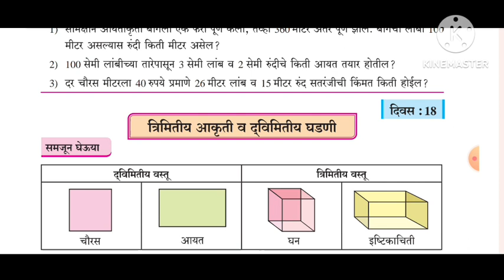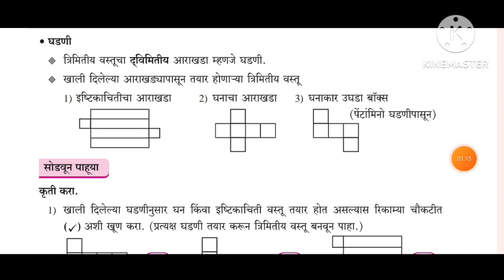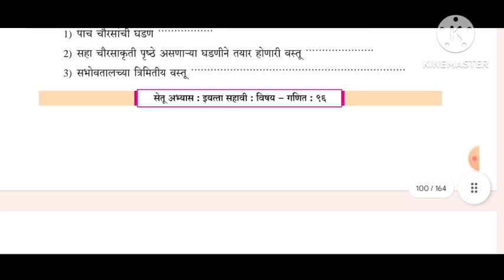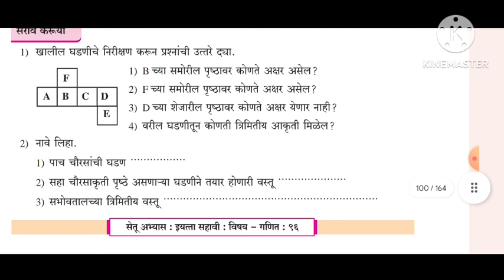सेतू अभ्यासक्रम 2023||इयत्ता:6वी||गणित||दिवस:18||Setu Abhyas 6vi Ganit Divas:18||6th Maths Day 18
सेतू अभ्यास सहावी गणित दिवस अठरा
setu abhyas sahavi ganit divas athara

6th  maths setu abhyas divas 18